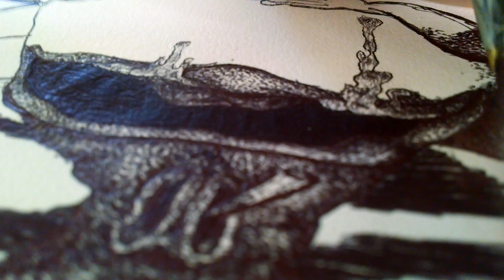Sketching (August 13, 2016 7:31pm)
Working on a drawing in my sketchbook while watching "Stepbrothers"...